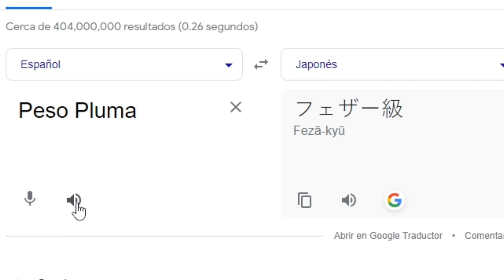Peso Pluma en Japones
Escucha mi música acá :3